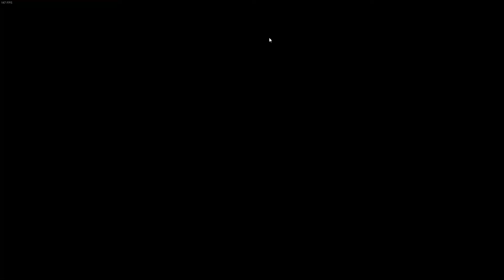Eliminé a TODO el equipo yo solo | Rainbow Six Siege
Esta vez no una, sino 2 partidas. Esta vez me tocó aprovecharme del despiste del enemigo y por consecuencia me cargo la totalidad de su equipo. Episodio cargado de tips de como jugar y justificaciones a las cosas que hago o no hice.

Gameplay en español latino, multiplayer y singleplayer; competitivos y campañas. Zero% habilidad, 100% suerte.

🎵 Música usada:
Tema de outro: